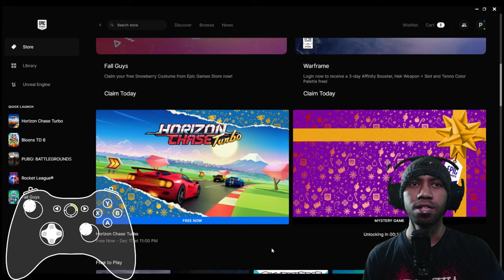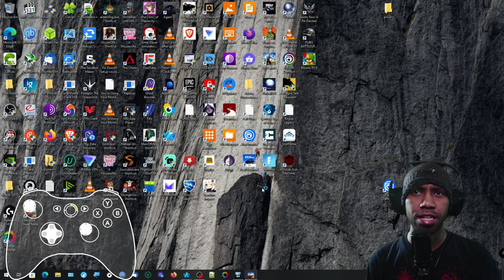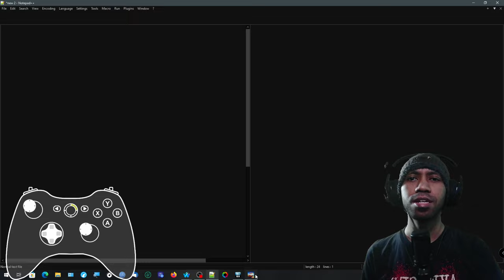I am NOT Fast Enough!😰😰😰 Winter FREE Games #2 on Epic Games Store: Horizon Chase Turbo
From December 16 to 31 i will show you TOTALLY free games that you can play in this holiday. today games is Horizon Chase Turbo. This Game Simple & easy to play but i'm just NOT fast enough to playing it 😩😩. Happy Holiday 🙏🏾